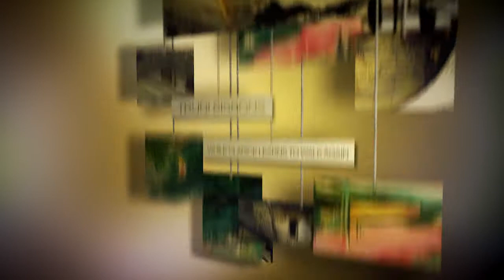Art Auction to Benefit Clarice Cardinal Anderson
Art Auction and fundraiser for Clarice Cardinal Anderson wife of
local Artist Aaron Paquette.  Clarice was struck by two vehicles while jogging on May 30, 2012 in Edmonton, Alberta.
She sustained severe injuries for which she is still hospitalized.

We invite Art Enthusiasts to attend this Silent and Live auction to help
us support Clarice and her family during her recovery.Featuring many great artists including:

              Aaron Paquette,             Willian Prettie,              Jasyn Lucas,
              Christi Belcourt,                                                Jean E Tait,
              Master Carvers Irvin Head and Gareth Barlow,   Samantha Williams-Chapelsky

We are also featuring a variety of aboriginal art, jewellery and sculptures
donated by local and international Artists as well as private collections.

Silent auction 1:30p.m-3:00p.m
Entertainment and Speeches 3:00p.m-4:00p.m
Live auction 4:00p.m-5:30p.m

to confirm the attendance of you and your guest(s).

"Fred Benedetti & Peter Pupping-Here Comes The Sun", sound recording administered by:
BFM Digital